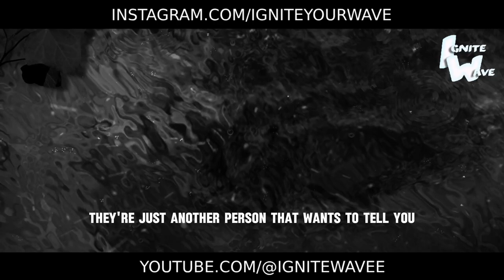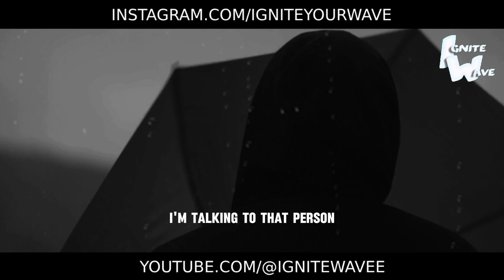THE PATH TO THE DREAM | Motivation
Embark on the transformative journey towards your dreams with our motivational video, "The Path to the Dream"! 🌟

In this captivating presentation, we illuminate the steps required to turn your aspirations into reality. Through inspiring visuals and empowering messages, we'll guide you along the path of determination, resilience, and unwavering commitment.

This video isn't just about motivation; it's about clarity, about understanding the steps needed to achieve your dreams and having the courage to take them. Let it be your roadmap as you navigate through obstacles and setbacks towards the fulfillment of your goals.

Are you ready to walk the path to your dream with confidence and conviction? Let this video be your guiding light, inspiring you to stay focused, stay resilient, and stay true to your vision.

Watch now and immerse yourself in the journey towards your dreams. Embrace the challenges, embrace the growth, and watch as you transform your aspirations into achievements through the unwavering determination that leads to success. Your dream is waiting - are you ready to walk the path to it? 🌟💪